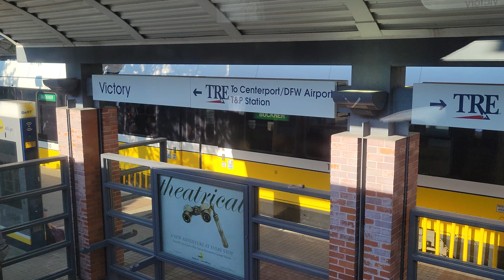Quick glimpse of Dallas on a Trinity Railway Express train arriving into Union Station on 8/26/2.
While I was in search for dinner..Rode from Irvine...